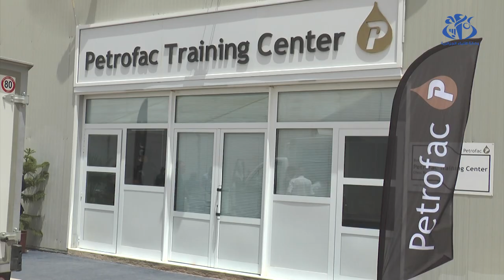حاسي مسعود:إبرام اتفاقيتي شراكة بين بتروفاك ومديريتي التكوين والتشغيل لولايتي ورقلة و إيليزي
ورقلة(وأج) - أبرمت اتفاقيتا شراكة و تعاون بين شركة بتروفاك ومديريتي التكوين والتعليم المهنيين و التشغيل لولايتي ورقلة و إيليزي،  قصد تمكين 80 متربصا من تكوين على مستوى مركز تدريب مهارات البناء التابع لذات الشركة للإستفادة من الخبرات المهنية المطلوبة في مجالي البترول و الغاز.